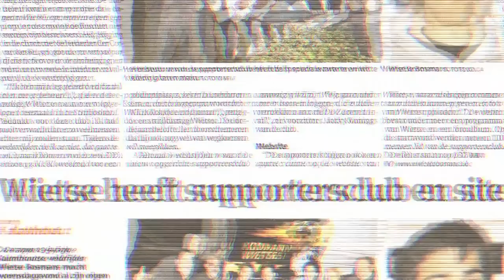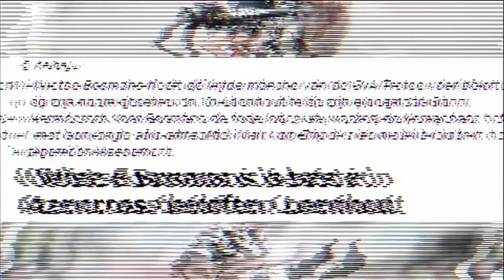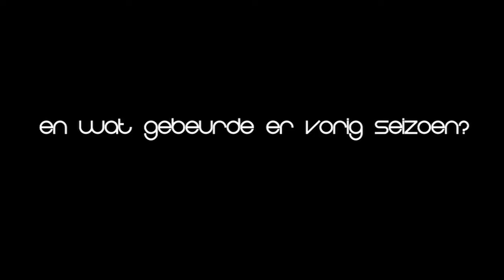Biografie Wietse Bosmans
Regerend Belgisch kampioen bij de beloften in het veld Wietse Bosmans stelt zich voor op